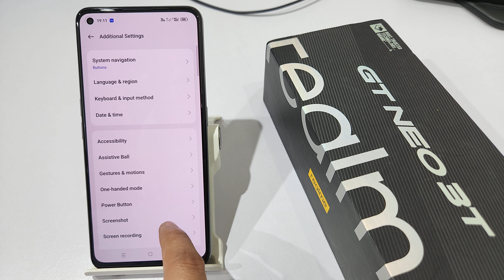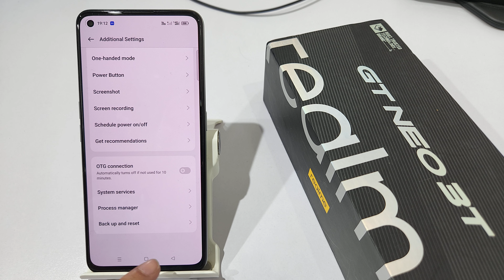How to stop ads in Realme GT neo 3T,neo 3 | Ads band kaise kare | Mobile protection